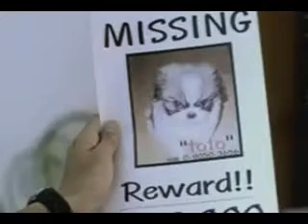Lost Dog - hi Bank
Too Much Debt ? We Solve Your Debt With Low Interest.